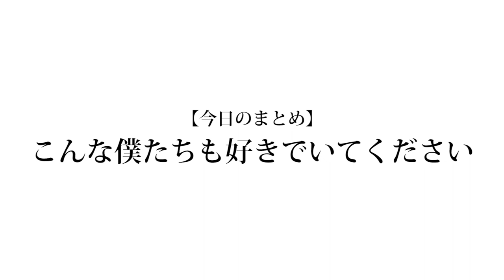【雑談】もっちは好きだった人を今ではどう思ってるの？ & セ〇レはいるか いらないか議論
メインテーマが下世話な内容ですいません。
場所や音量をちゃんと確認して見てくださいね。

編集:もっち

❏ 公式
❑ 晴生(はるき)
❑ 魁斗(かいと)
❑ のせ
❑ もっち
【Untitled_mo】